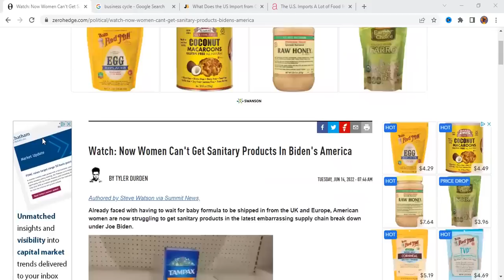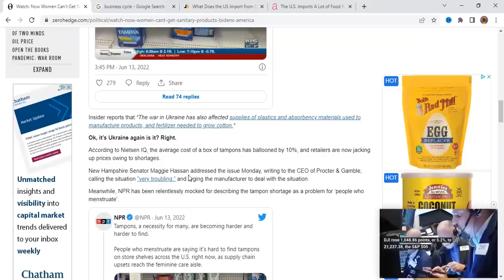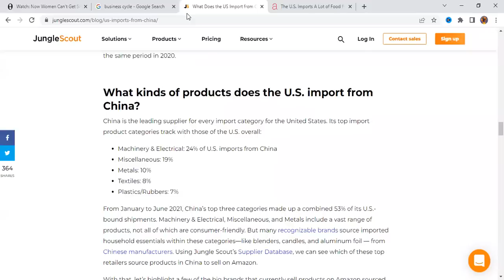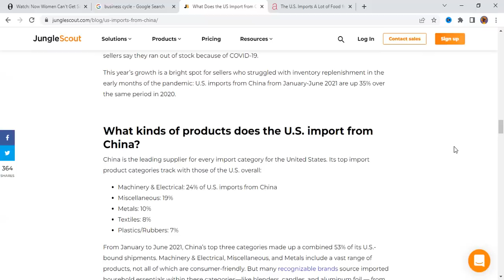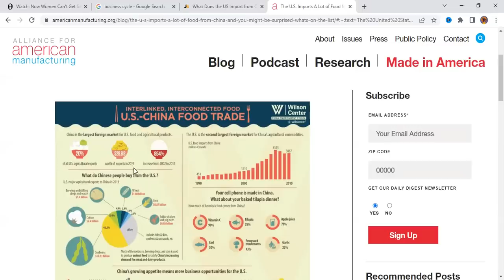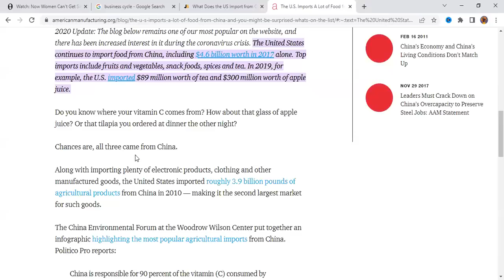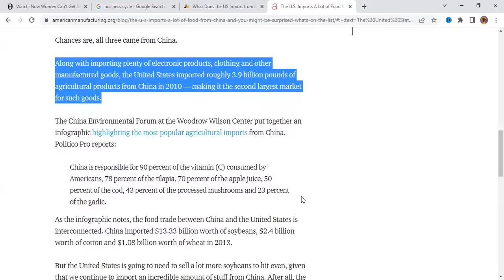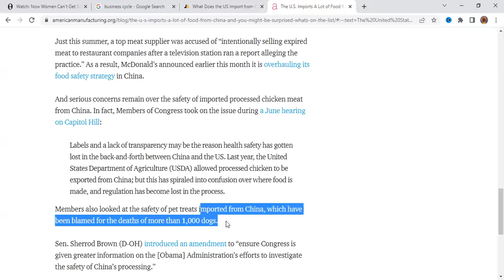Women In Trouble As Empty Shelves Cause Problems & What To Prep Before China Moves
SHTF PREP NOW Limits at walmart and limits at costco have started to spread all over the country. Soon we will see shortages in all of our favorite foods and items from supply chain disruptions. Learn from people like appalachia homestead check her channel out. Prepping for shtf is more important than ever now. Prep now to stay prepared in a hectic world. Lots people have been saying there is no fruit at walmart or no fruit at costco. We all have seen empty shelves at walmart and empty shelves at costco. Empty shelves are at almost every store from supply chain disruptions.  Prep for shtf now before its too late. What are you doing to get prepared on your homestead? Are you a prepper like canadian prepper ? shtf is here